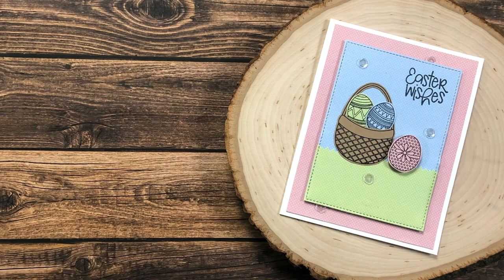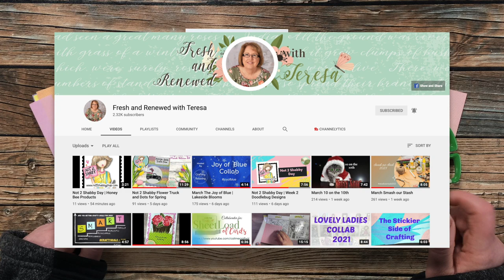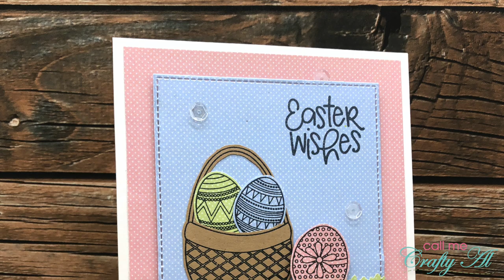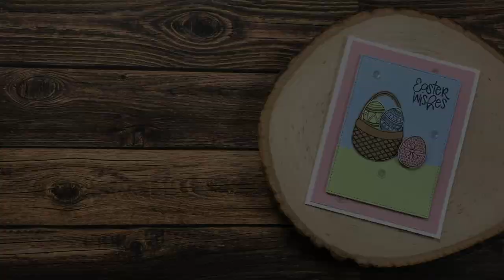Paper Pieced Easter Card | Inspired Saturdays | Fresh and Renewed with Teresa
Thanks so much for stopping by, crafty friends! Today I am back with another collaboration for my Inspired Saturdays Series. This week I will be taking inspiration from Teresa of the Fresh and Renewed with Teresa channel. After you watch my video, make sure to go see how I inspired her

Related Products**:
      Easter Wishes Stamp set (see link at top of description box)
      Dots for Spring Paper Pad (see link at top of description box)
   My Favorite Things - Inside & Out Stitched Rectangle STAX Die-namics
Memento Tuxedo Black Ink Pad
   MISTI Stamping Tool
Scotch Blue Removable Tape
3/4” Foam Tape Roll

HaPpY cRaFtInG!
   Alicia
   Call Me {Crafty} Al
      **You MUST answer both questions, and AGREE to the group rules, when you submit your join request. If these are not complete, I will “decline”, so you can try again.